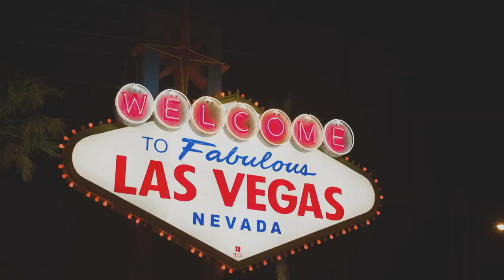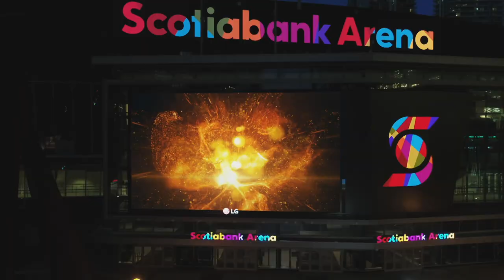4 Matches: Willow Nightingale, Matt Taven, Brian Pillman Jr., Josh Woods | Dark, Ep 191 en español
• AEW Dynamite se transmite todos los miércoles por la noche 8e/7c en TBS
 • AEW Rampage se transmite todos los viernes por la noche 10e/9c en TNT

 • AEW Elevation en Español se transmite todos los lunes a las 7e/6c @aewenespanol
 • AEW Dark en Español se transmite todos los martes por la noche 7e/6c: @aewenespanol

 Cómo ver Dynamite, Rampage, eventos especiales y Paga Por Ver
➡️ FITE TV (Solo para fans internacionales)

¡Bienvenido al canal de YouTube de All Elite Wrestling en español!  Aquí puedes encontrar los últimos momentos destacados de AEW Dynamite y los últimos episodios de AEW DARK.  Una lista de clase mundial de diversos luchadores masculinos y femeninos le brinda una nueva experiencia de lucha libre por primera vez en 20 años.

 Este video es propiedad intelectual de AEW.  Está destinado únicamente al uso privado de nuestra audiencia.  Ninguna parte de este programa puede reproducirse, transmitirse o exhibirse de ninguna forma o por ningún medio sin el consentimiento de AEW.  También está prohibido que los usuarios generen ingresos de la transmisión o exhibición por parte del usuario de cualquier contenido de AEW (incluidos los scrums de medios u otros materiales editoriales) sin el consentimiento de AEW.